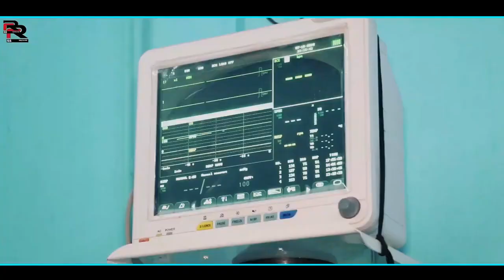बेरोजगार की लव स्टोरी ।।rekha_maharana